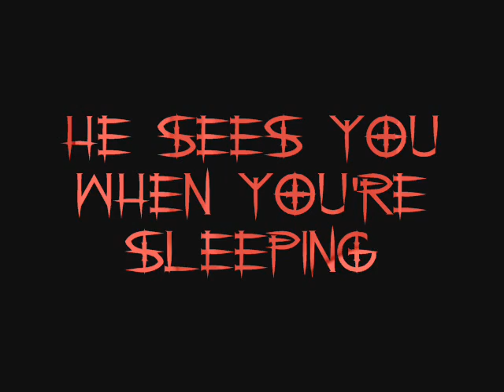TRAILER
a trailer for chads new movie